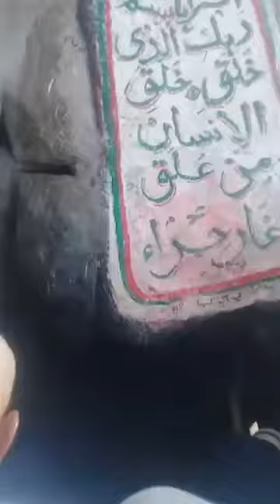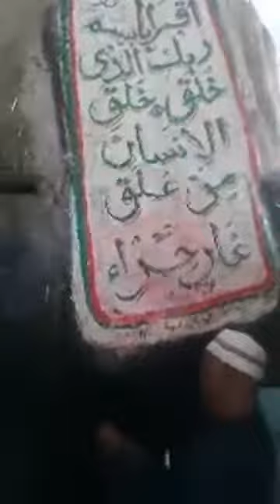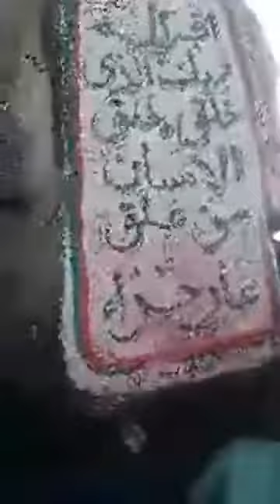হেরা গুহায় প্রদর্শন ও নামাজ আদায়, যেখানে কোরআন নাযিল হয়েছে